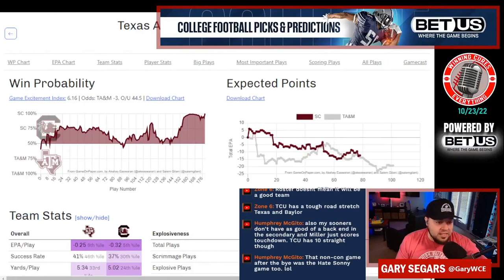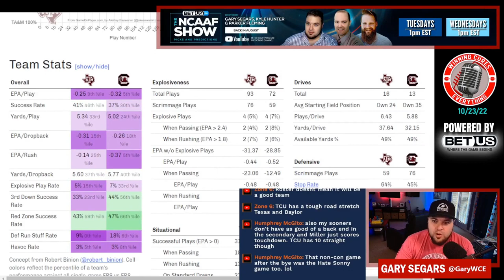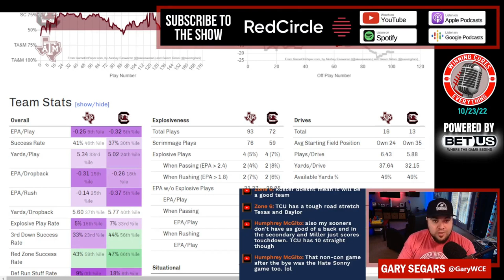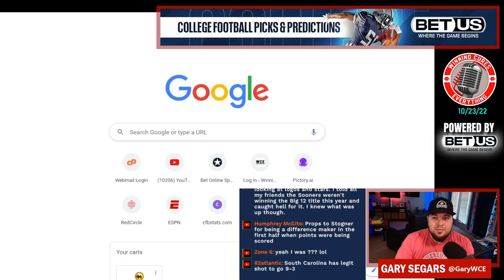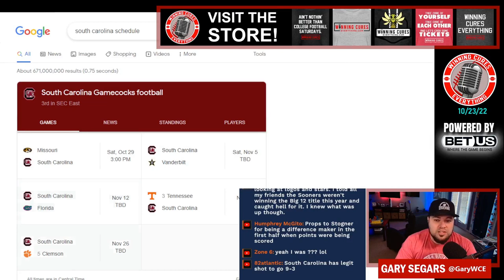South Carolina vs Texas A&M quick reaction & recap 2022 College Football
Gary gives his quick reaction, breakdown, analysis & recap to South Carolina’s big win vs Texas A&M in Week 8 of the 2022 College Football season.  What do we make of South Carolina coach Shane Beamer or Texas A&M coach Jimbo Fisher after this one?  What happened here, what do the stats say, etc?